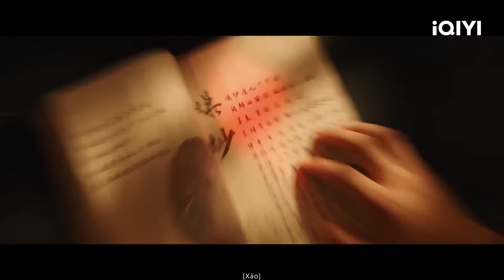[Thuyết Minh]Mỹ nữ y sư quyến rũ vô cùng💃| Yêu Y Quán - Movie | iQIYI Vietnam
Diễn viên chính: Raquel
Giới thiệu: Tam giới có một bệnh viện chỉ chữa bệnh cho yêu quái mà không cứu chữa con người. Hôm nọ, thư sinh Kim Chí Kiên không mời mà đến. Hóa ra chàng bị trồng “Ma Hoàn” thượng cổ vào bụng. Bác sĩ Hồng Nương dốc lòng chăm sóc Ma Hoàn mà mối tình hữu nghị nảy sinh giữa một người và một thú này. Hồng Nương quyết tâm thả Ma Hoàn, lại bị Huyền Giáp Môn vây chặt. Hóa ra tất cả mọi việc đều là âm mưu của trưởng môn Hùng Khôi...